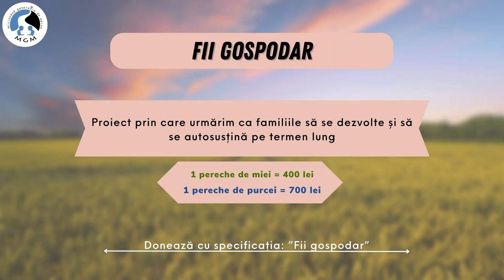Binecuvântare în casa unor copii părăsiți de mamă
🙏🏽 Când ceri cu credință Dumnezeu te va binecuvânta însutit.

☺️ Părăsiți de mamă și crescuți de tatăl și bunica lor cu trudă și sudoare acești copii zâmbesc și au speranța zilei de mâine

🐮 Bucuria sinceră a copilașilor la gândul că au acum o văcuță care să le asigure laptele în fiecare zi ne-a adus și nouă bucurie.

😇 Toată familia vă mulțumește. Dumnezeu să vă binecuvânteze.

🐾 Dacă ești 𝐢𝐮𝐛𝐢𝐭𝐨𝐫 𝐚𝐥 𝐚𝐧𝐢𝐦𝐚𝐥𝐞𝐥𝐨𝐫, la început de primăvară lansăm o provocare care vine în ajutorul familiilor cu mulți 𝚌𝚘𝚙𝚒𝚒 ❤️

📍𝗖𝘂𝗺 te poți implica?

🐑🐖 financiar - poți acoperi costul unei perechi de miei sau purcei (sau cât îți permite bugetul) iar noi încredințăm animăluțele unor copii responsabili, care provin din 𝗳𝗮𝗺𝗶𝗹𝗶𝗶 numeroase și harnice.

🌾hrană pentru animale (furaje, cereale etc.)

📞 Contactează-ne sau scrie-ne la 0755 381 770 și împreună facem o bucurie "vie", de ținut minte, copiilor!

Banca BCR

✔️RON: RO92 RNCB 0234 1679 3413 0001
✔️GBP: RO81 RNCB 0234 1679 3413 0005
✔️EUR: RO65 RNCB 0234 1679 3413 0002
✔️USD: RO38 RNCB 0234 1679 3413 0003

Cod SWIFT:RNCBROBU

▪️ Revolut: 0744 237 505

▪️ Adresa: Suceava, Dumbrăveni, nr 1468 B, cod poștal 727225

Specificația: Fii gospodar!